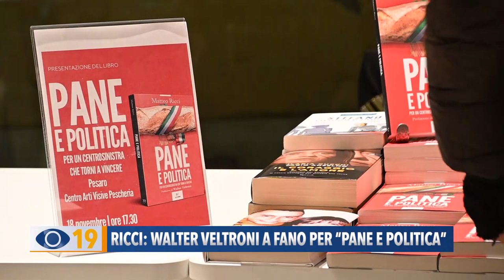Ricci: "Walter Veltroni a Fano per presentazione libro 'Pane e Politica'"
Walter Veltroni sarà a Fano, il 24 gennaio, per la presentazione del libro“Pane e Politica” del sindaco di Pesaro Matteo Ricci.